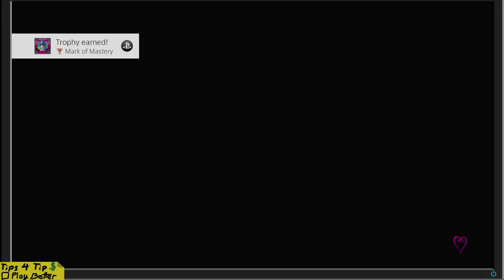[Proud] Kingdom Hearts 3D Part 1 (Traverse Town)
Part one of many, as the story tells.